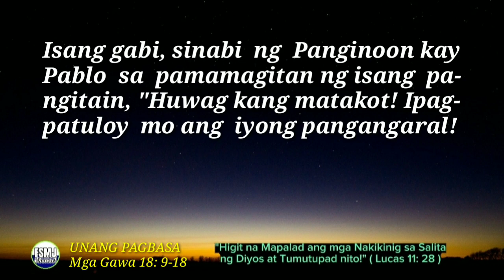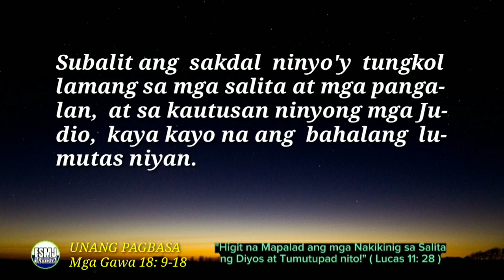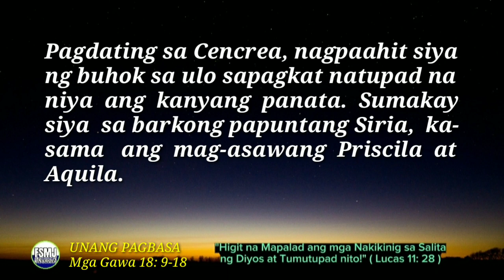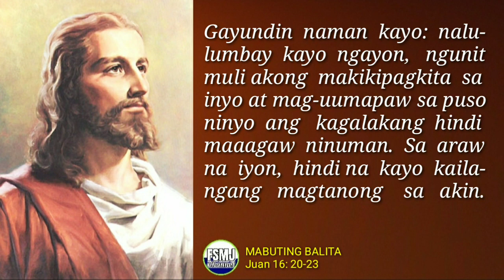ANG MABUTING BALITA NG PANGINOON | MAY 19, 2023 | ANG SALITA NG DIYOS | DAILY GOSPEL READING | FSMJ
DAILY GOSPEL READING | MAY 19, 2023

FRIDAY HOLY ROSARY
THE SORROWFUL MYSTERIES